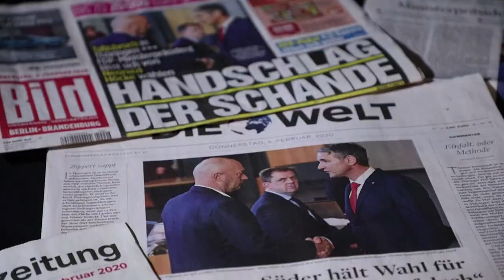THÜRINGEN-DRAMA: Familie von FDP-Politiker Thomas Kemmerich massiv bedroht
Die Wahl des Thüringer FDP-Politikers Kemmerich mit Stimmen der AfD hat in Deutschland ein politisches Beben ausgelöst. Es gab massive Kritik, aber auch Übergriffe auf Politiker und Wahlkreisbüros - nicht nur der FDP.

Die Wahl des Thüringer Ministerpräsidenten Thomas Kemmerich (FDP) mit AfD-Stimmen hat bundesweit eine Welle von Anfeindungen gegen Politiker nicht nur der FDP ausgelöst. FDP-Politikern wurde der Händedruck verweigert, ihre Veranstaltungen so massiv gestört, dass die Polizei anrücken musste, Plakate beschädigt oder es gingen Drohungen und Beschimpfungen über die sozialen Netzwerke ein. Vorfälle gab es unter anderem in Berlin, Leipzig, Hannover, Halle, Hamburg und Stuttgart. Aber auch Wahlkreisbüros der Linken sowie von AfD oder SPD wurden mit teils derben Sprüchen besprüht, ergab eine Umfrage der Deutschen Presse-Agentur am Montag in den Bundesländern.

Am heftigsten traf es wahrscheinlich die Familie von Kemmerich, der am Samstag zurücktrat und jetzt nur noch geschäftsführend im Amt ist. Kemmerichs Kinder seien wegen Anfeindungen in der vergangenen Woche unter Polizeischutz zur Schule gebracht worden, seine Frau sei auf offener Straße angespuckt worden, sagte ein Sprecher der Thüringer FDP in Erfurt.

In einem Supermarkt sei eine Art Fahndungsfoto des 54-Jährigen ausgehängt worden. Zudem habe es mehrfach Menschenansammlungen vor seinem Wohnhaus gegeben. Vertreter der FDP waren nach Angaben der Bundespartei nach der Wahl von Kemmerich bundesweit Anfeindungen ausgesetzt, berichtete der „Tagesspiegel“.